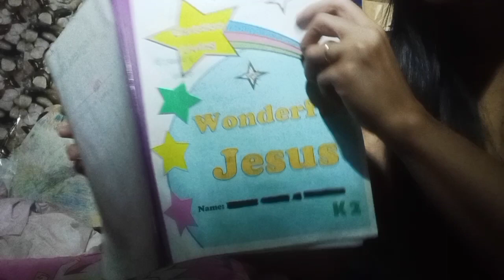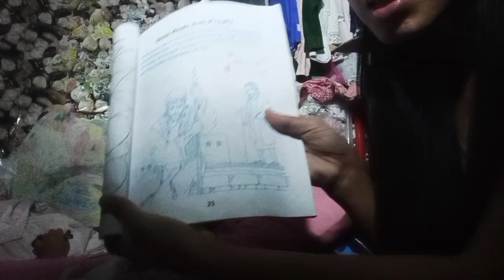STORY TIME BEFORE SLEEPING WITH MOM AND BABY